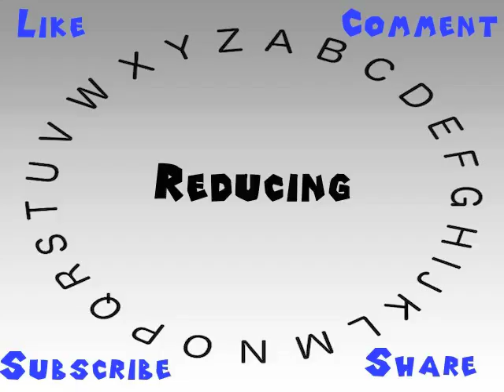How to Say or Pronounce Reducing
This video shows you how to say or pronounce Reducing.

How accurate does it say Reducing? How would you say Reducing?